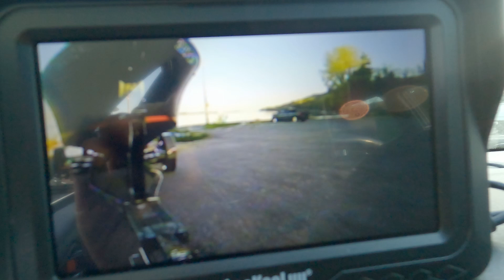Getting TX Grandma to the island / first start after winter / pulling boat with Toyota Camry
Glad my card did not break in 2